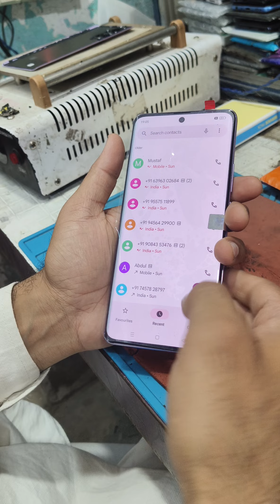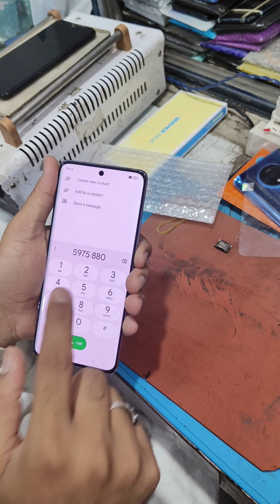oppo reno10 pro 5g folder exchange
oppo reno10 pro 5g combo change
all mobile repair
All models glass chenge